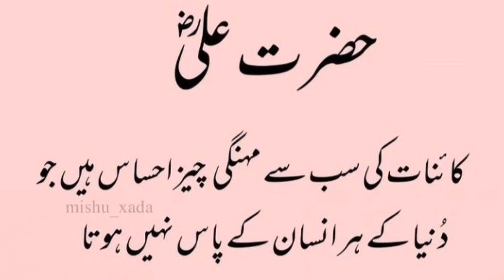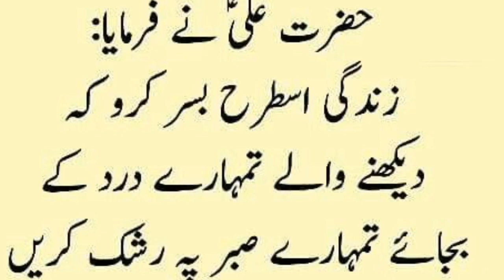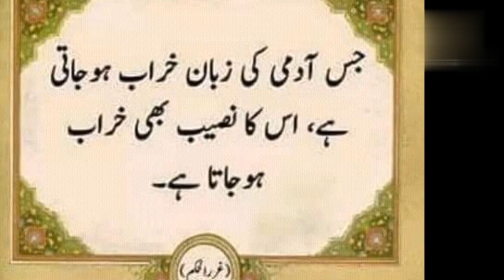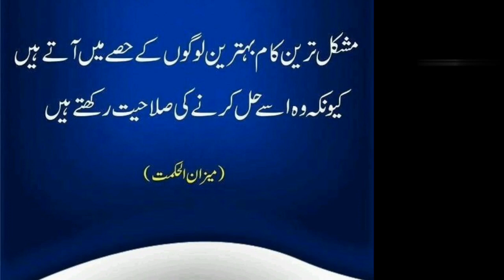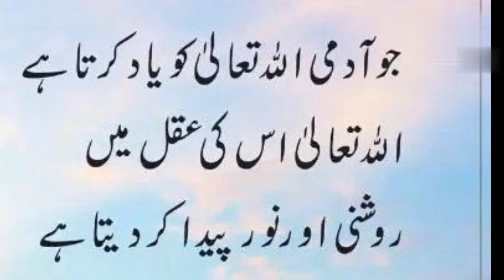Hazrat ali motivational quotes in urdu | hazrat ali ki baten | hazrat ali Saif ul zulfiqar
🎗this is the subject of the video🎗
inspirational quotes
motivational quotes in hindi
billionaire quotes
Islamic quotes
motivation quotes
urdu quotes
attitude quotes
hazrat ali quotes short
hazrat ali quotes about success
hazrat ali hazrat ali ka waqia
hazrat ali aqwal e zareen in urdu
hazrat ali aqwa e zareen
hazrat ali ka aqwal dosti par
Hazrat ali motivational quotes in urdu  hazrat ali ki baten hazrat ali quotes in urd